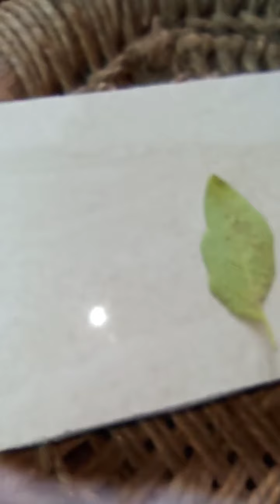Killing Aphids by Neem oil+ Bar Soap Mix